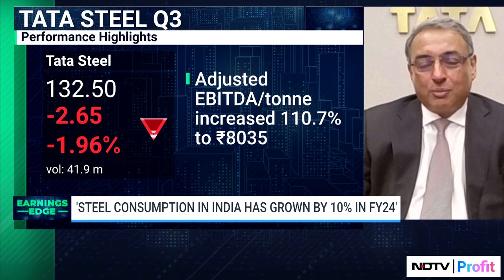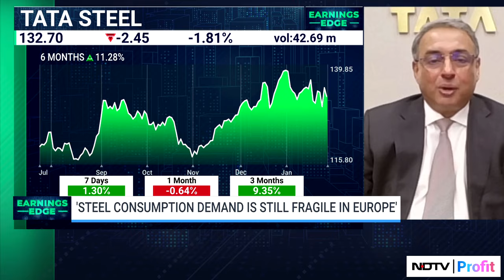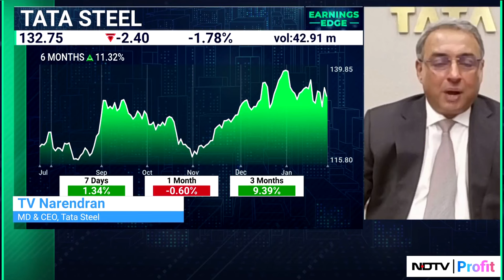Tata Steel's TV Narendran On Steel Consumption Demand | NDTV Profit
Steel consumption in India has grown by 10% in FY24, says TataSteel's MD and CEO TV Narendran in conversation with Sajeet Manghat.